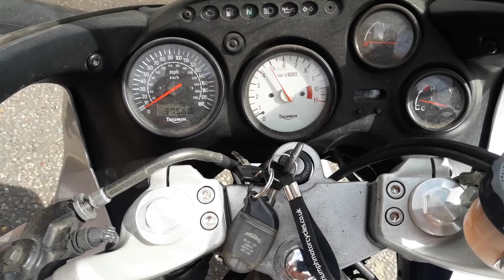Triumph 955i Sprint ST 11 11 2018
Triumph for sale Ebay 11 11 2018